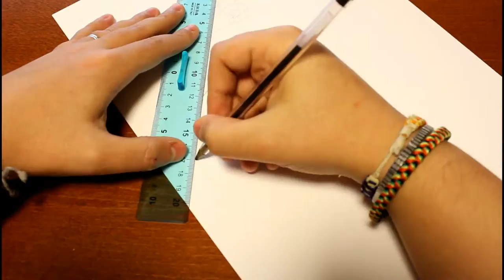How to Draw Minecraft Steve - Step by Step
Materiali da disegno:
Foglio:
•Fabriano A4 Liscio (cartonato)
•Fabriano A4 Ruvido (cartonato)
Matite:
•Matita Staedtler HB2
•Matita Faber-Castell 2=B
•Matita Portamine
Inchiostrazione:
•Pigment Liner Staedtler (0,1 - 0,3 - 0,5)
•Pigma Micron (0,1 - 0,3 - 0,5)
Marker o Colori:
•Marker Copic (Copic Ciao)

Materiali per la registrazione:
•Canon Eos 1300D
•Ipad
•Programma Editing: Filmora